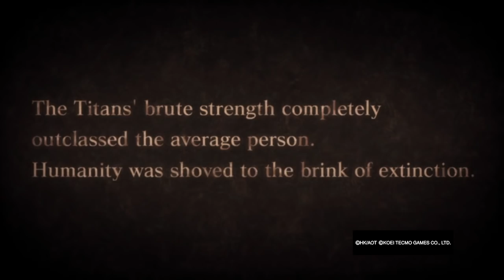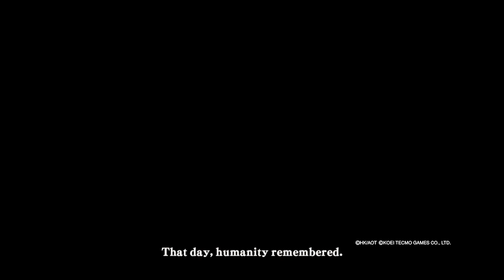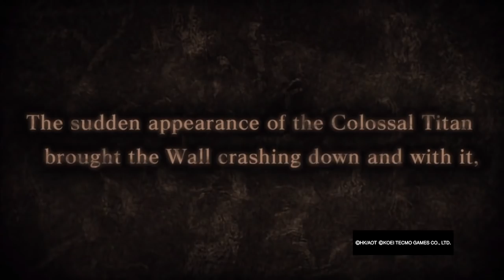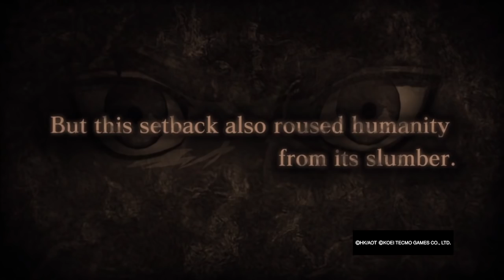Let's Play Attack on Titan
Sooooo Fun.